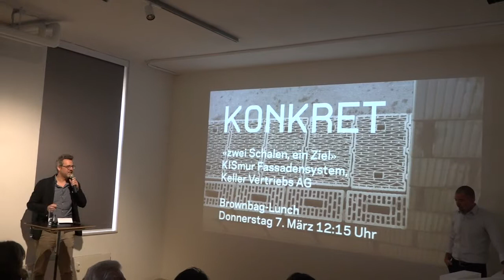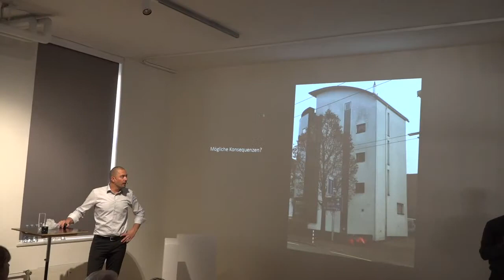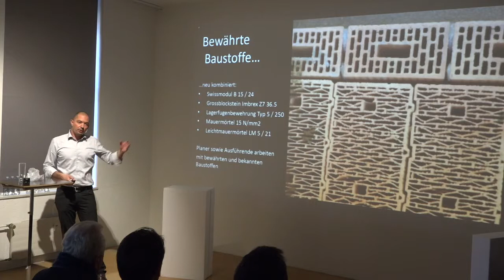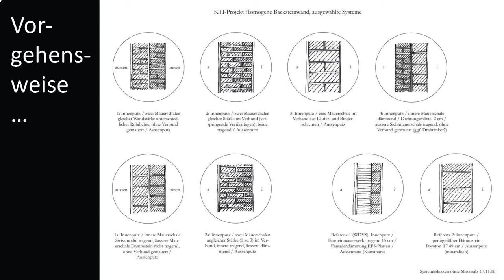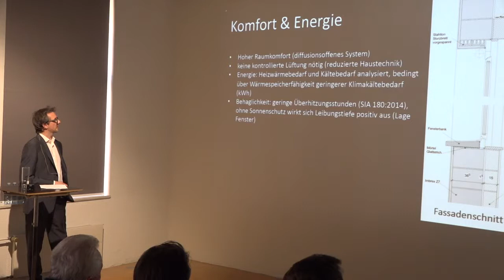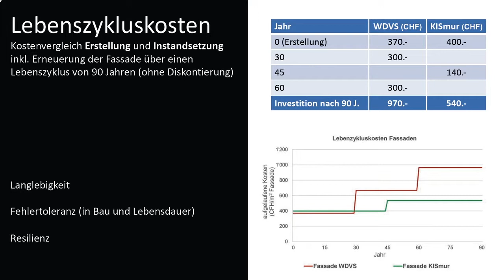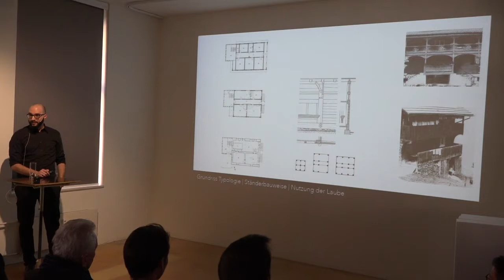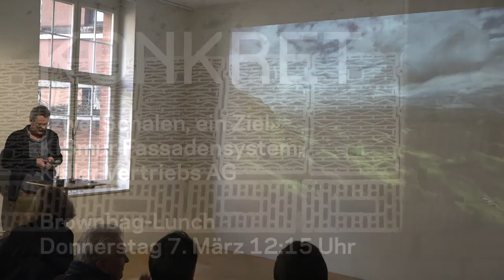KONKRET «zwei Schalen, ein Ziel»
KISmur Fassadensystem, Keller Vertriebs AG

Ein Forschungsteam der Hochschule Luzern – Technik & Architektur hat zusammen mit Wirtschaftspartnern heutige Fassadensysteme kritisch hinterfragt und gemeinsam ein alternatives Aussenwandsystem entwickelt: Das Zweischalenmauerwerk KISmur kombiniert eine tragende Backsteinwand mit einer dämmenden Schale aus Leichtbackstein. Das Ergebnis ist ein vollständig mineralisches Fassadensystem, das alle aktuellen und zukünftigen Anforderungen bezüglich Bauphysik, Statik, Lebenszykluskosten und Ökologie erfüllt. In Konformität mit dem Systemgedanken wurden die entsprechenden Anschlüsse und Detailpunkte wie Fenster, Decke und Abschlüsse untersucht und wurden vom Entwicklerteam anhand von Details und einem Mockup am Anlass vorgestellt.

Referenten:
Mike Pfeiffer, Keller Vertriebs AG
Uli Herres, Architekt (CCTP) & Marvin King, Architekt SIA (IGE), Hochschule Luzern - Technik & Architektur
Philipp Betschart, Architekt